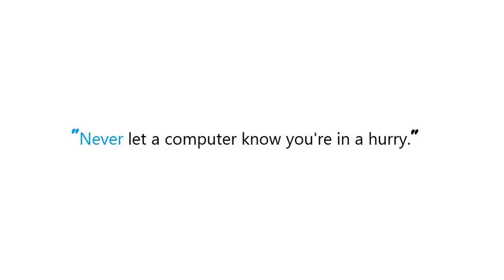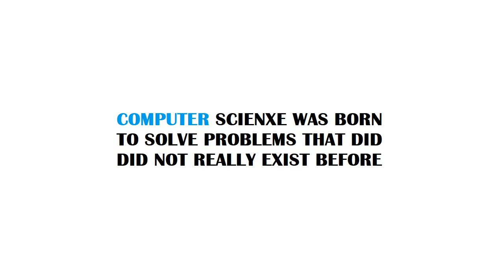PYTHON : How do I test if int value exists in Python Enum without using try/catch?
PYTHON:HowdoItestifintvalueexistsinPythonEnumwithoutusingtry/catch? PYTHON #: How do I test if int value exists in Python Enum without using try/catch?

Guide : [ PYTHON : How do I test if int value exists in Python Enum without using try/catch? ]